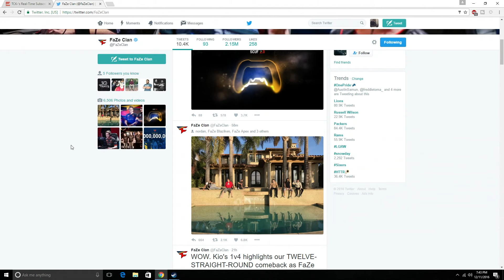L.A FAZE HOUSE SNEAK PEEK! (FAZE 2.0)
SUBSCCCCRRRIBBBBE IF YOU'RE NEW I LOVE YOU.

TWITTTTERRR!!

INSTAGRAMMM!!!

SNAPCHATT!!

STEVENY3

PSN : TCK1-